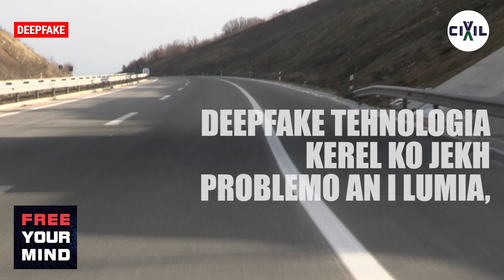(EDUKACIJA) Deepfake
Deepfake si hovavni praktika so istemalkeren progresno tehnologia baši audiovizuelno manipulacia thaj falsikujbe e saikererinake, em but droma istemalkerel pe makinakere sikljjbaja thaj i veštačko intelegencia.

E Deepfake hovavne sikaven pe individue kaj vakerena jali kerena khanči so nikana na kergje.

Ilustrativno egzamplo taro deepfake video kote so o ukrainsko prezidento o Zelenski akharel e Ukraincon te predajnen pe. O video sine hovavno , numa dikhlja le i lumia em sine kotor tari maribaskiri propaganda e Rusijakiri mujsal i Ukraina thaj olakere thema amala.

Deepfake tehnologia kerel ko jekh problemo an i lumia, sebepi o ptenciali taro oolakoro bilačho istemalkeriba ko buvljaripa dezinformacie thaj propaganda.